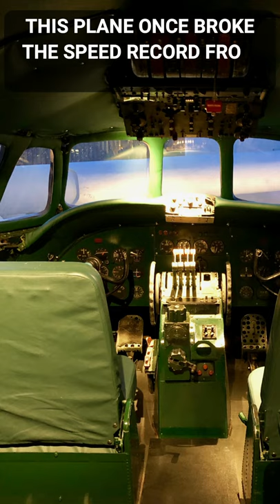The Hotel Built Inside an Old Airport Terminal at JFK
The TWA Hotel is a brand new hotel built inside one of the most classic structures in aviation history. It is one of the most unique hotels in New York City and possibly the world. It is a must visit for anyone who is interested in aviation or 1960s nostalgia.

Stock Video Courtesy of Pexels.com